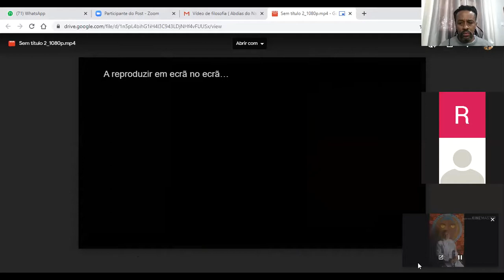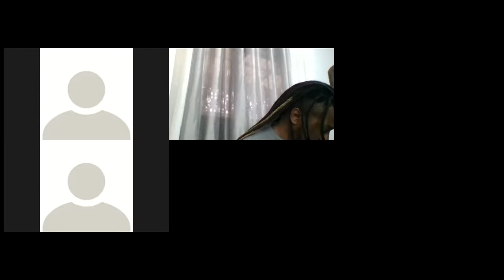1EM-Sociologia - Projeto Racismo estrutural-15/07/2020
Projeto racismo estrutural